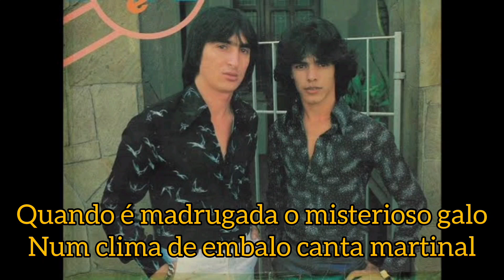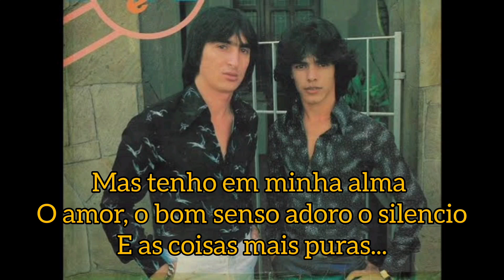Zazá & Zezé - Alma Da Terra (1980) Com Letra Zezé Di Camargo antes da fama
Zazá e Zezé